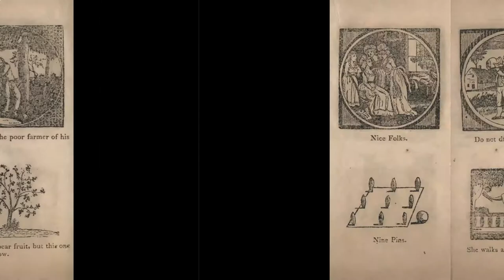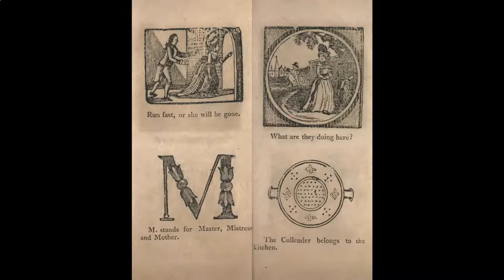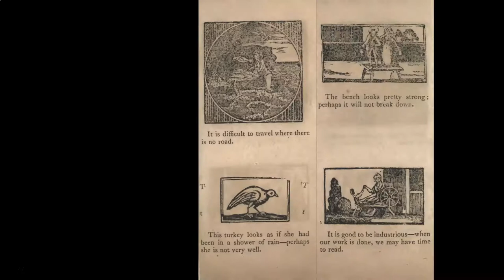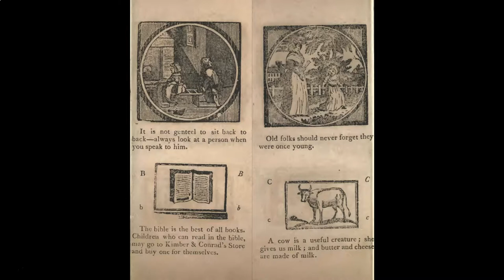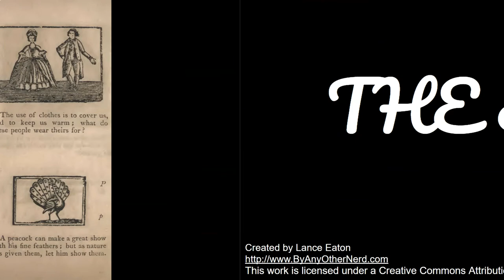Storytime #2: A picture book for little children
This series reproduces stories that are in the public domain (typically sourced from the Internet Archive) and makes them available as read-aloud stories on YouTube. This video like the stories it borrows from are also freely available for reuse.